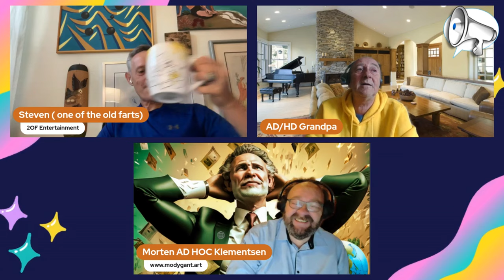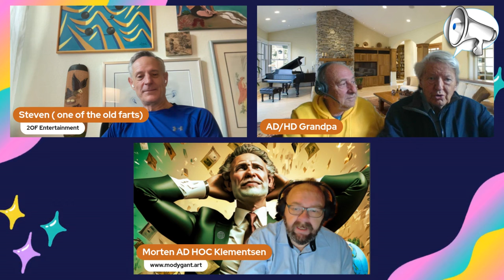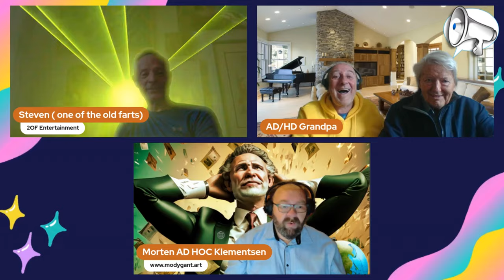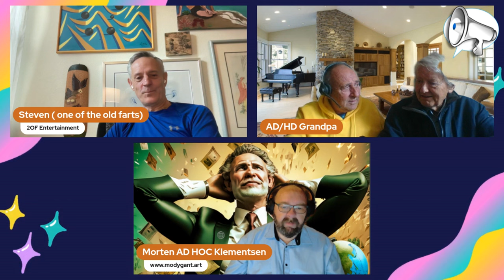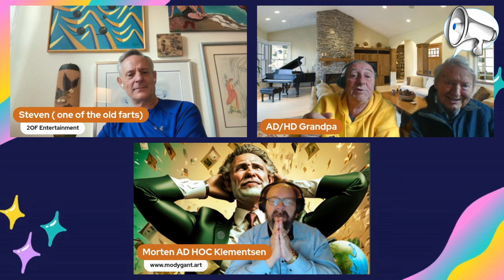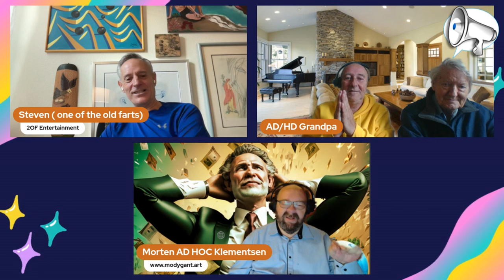How To Get A Younger Woman’s Attention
Welcome to another hilarious and insightful episode of ADHD Grandpa! 🎉 Ep 570 ,This week, Grandpa dives deep into the world of self-confidence, sharing his quirky and wise take on what it really means to believe in yourself. But that’s not all—he also dishes out some old-school advice on how to be a true gentleman on a date, peppered with stories from his latest date that you won't want to miss!

As always, our grandpa doesn't hold back—he's off the rails, spontaneous, and absolutely entertaining as he tackles whatever subject pops into his mind. Whether you’re looking to learn a little something or just want to have a good laugh, this episode has it all. Tune in for an unforgettable time with Grandpa and his special guest!

Timestamps
[00:00 - 05:00] Grandpa begins telling a story about a recent date he had after a night out
[05:01 - 12:00] The challenges of dating someone with children
[12:01 - 18:00] Grandpa's thoughts on relationships
[18:01 - 25:00] Discussion on Self-Confidence
[25:01 - 34:00] Grandpa reminisces about his days as a salesman
[34:01 - 45:00] Grandpa’s experiences with different women
[45:01 - 53:00] Return to Self-Confidence and Positive Thinking